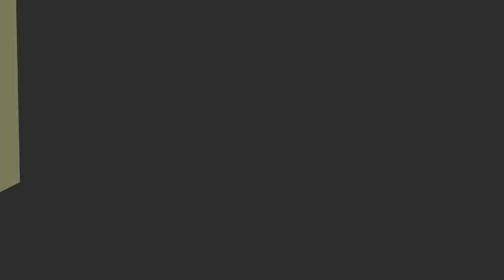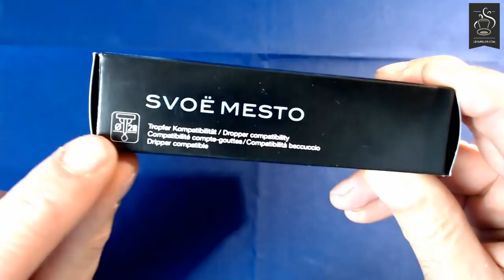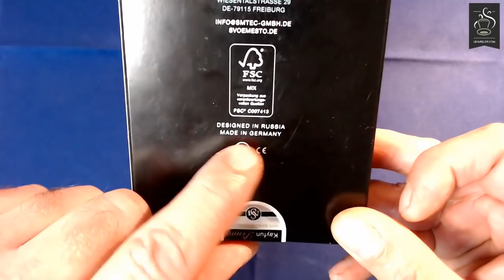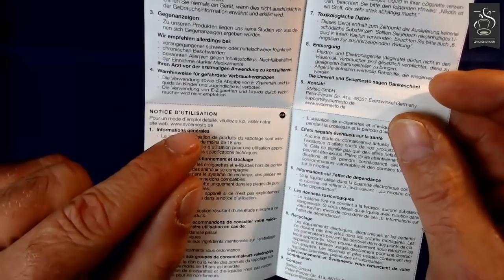🎥 KAYFUN PRIME par Svoemesto ( revue fr ) 🔞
😉 Avec le KAYFUN PRIME, Svoëmesto nous propose un véritable atomiseur reconstructible avec une vraie vape MTL (bouche, poumon).  Tiendra-t-il ses promesses? ☑️